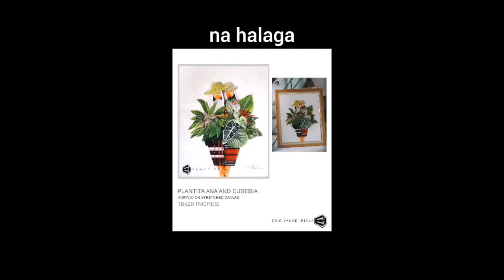PLANTITA ANA AT EUSEBIA | PAINTING | YANCE IRIOLA | Art | Filipino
YANCE IRIOLA
Follow Yance Iriola in his social media accounts

ARTIST'S PROFILE

Yance Iriola was born in Iriga City, Philippines in 1982. He loves art, tried photography, works as 3D designer, does video editing and doing tattoo art as his hobbies. He also worked as a graphic artist for fifteen years.

Yance Iriola is the exceptional visual artist of the original "Plantito" and "Plantita" paintings.

STATEMENT OF HIS ARTWORK (Plantita/Plantito)
"Plantita" and "Plantito", man and woman who love different plants and both of them consider them as their child. Brought together in harmony which will remind us of joy and hope during pandemic. Yance is not just a painter but also adds poems in his creations.

He always and consistently paints with love and gratitude in his eyes and expresses them with his hands with only one goal: for his paintings to reach art lover's homes with so much appreciation and happiness.

DETAILS OF THE ARTWORK
Title: PLANTITA ANA AT EUSEBIA
Year Painted: 2021
Size: 16 X 20 inches
Medium: Acrylic on Canvas